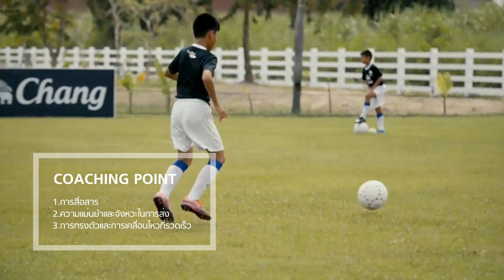แบบฝึกฟุตบอลโดยโค้ชเฮง | บทที่ 59 : การเคลื่อนไหวและความสัมพันธ์ในการส่ง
Manual of Best Practices by Coach HENG ( WARM-UP ) | สุดยอดแบบฝึกฟุตบอลตั้งแต่ระดับเบสิกถึงขั้นสูง ที่กลั่นกรองออกมาจาก "โค้งเฮง" วิทยา เลาหกุล เพื่อเป็นประโยชน์แก่วงการฟุตบอลไทยอย่างแท้จริง ตามแบบฉบับหลักสูตร Thailand Way โดย "เครื่องดื่มตราช้าง"

จัดทำคลิปการสอนโดย สโมสร Chonburi FC